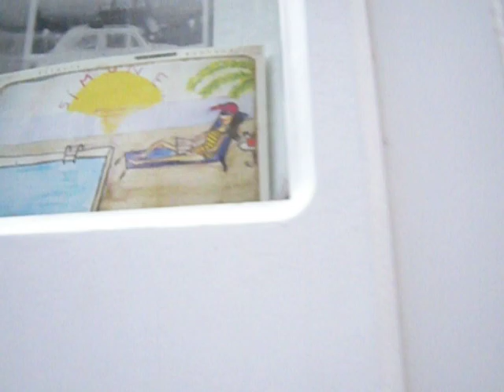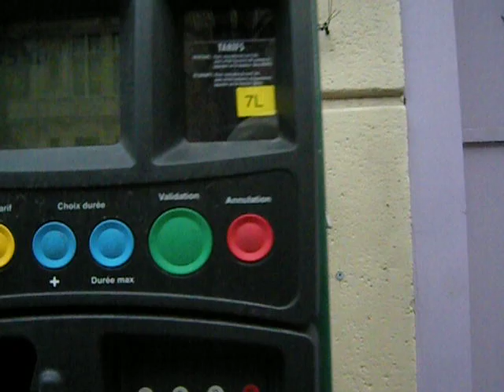A Posh Letterbox in Paris ... and More ...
We were walking in the 7th arrondissement of Paris, France after taking in an art exhibition in an alternative space (my clips of THE MUSEUM OF EVERYTHING give some information about this), when my spouse pointed out this unmarked, ultra-discreet street-level letter slot.  It may be the gardien's loge -- they're frequently on building ground floors.  Hard to say!

The métro near where I made this clip is on the 12 line, the stop "Rue du Bac."  The 69 bus and many others go near here, also.  Remember, buy ten-packs ("carnets") of métro/bus/tramway tickets for a huge discount, and avoid those "visit Paris" tourist public transportation passes -- they're seldom a good idea.

Even though it was December, there were still some brightly colored leaves left on a few end-of-Autumn trees.  Just walking around looking at the architecture in Paris is entertainment in and of itself!  You'll need reliable, comfortable footwear with good ankle support -- the quaint cobblestones and tricky curbs can be a real challenge!  Pay attention!

I'm available as a private guide in and around Paris, and can help facilitate your business activities here.  I'm easy to reach and have a website, cutcatfaith.com.  My other YouTube channel is SLOBOMOTION, and I also post on Dailymotion under "LisaFalour."

I lived in New York City for 17 years before expatriating, and find Paris to be a much more difficult and complex city.  It's "a tough nut to crack," but one of the world's most astonishing capitals.  Whether you're on a tight budget or "money's no object," Paris can enchant you.  Just avoid it during July, August, and December 15-January 15, the high holiday seasons, when prices skyrocket and the weather can be pretty dreadful!